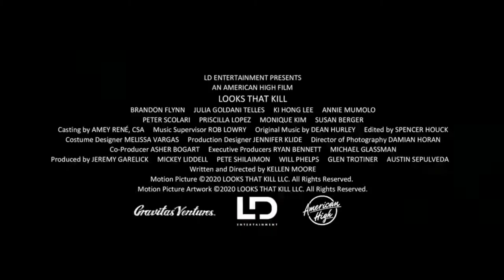LOOKS THAT KILL - OFFICIAL TRAILER (2020) WATCH TRAILER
LOOKS THAT KILL - OFFICIAL TRAILER (2020) MOVIE

DRAMA , ROMANCE , COMEDY

Cast : Brandon Flynn , Julia Goldani Telles , Peter Scolari

The story of a teenage boy who deals with the ups and downs of being lethally attractive.